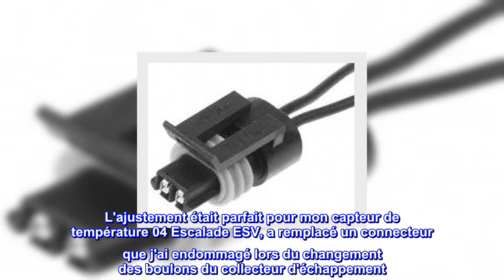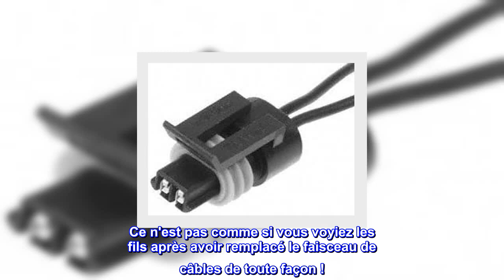Bon produit - Dorman 85100 Connecteur du capteur de température du liquide de refroidissement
Dimensions de l'emballage : 15,2 L x 27,9 H x 20,3 W (centimètres)
Poids du colis : 0,907 kg
Prises électriques
Pays d'origine : Chine

Moins cher de loin que le pigtail GM
L'ajustement était parfait pour mon capteur de température 04 Escalade ESV, a remplacé un connecteur que j'ai endommagé lors du changement des boulons du collecteur d'échappement. Ce ne sont pas les couleurs de fil OEM, peu importe. Faites juste attention à l'orientation des anciens fils de connexion et tout ira bien. Ce n'est pas comme si vous voyiez les fils après avoir remplacé le faisceau de câbles de toute façon !